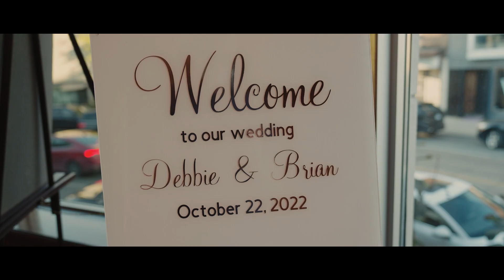Debbie & Brian | Wedding Highlight | A Sweet November to Remember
Thank you so much for the lovely wedding! :D

Ceremony: St. Clare's Roman Catholic Church, Toronto.
Reception: Europa Catering Ltd.
Photographer: Bryce Hudson
Videographer: Michal JJ
Editor: Thomas Chien